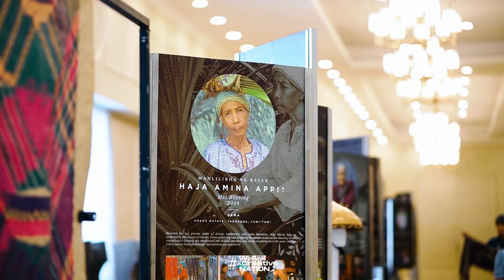2024 Creative Nation Summit (Day 2)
The 2024 Creative Nation Summit is a collaboration between the Department of Trade and Industry (DTI), National Commission on Culture and Arts (NCCA) and the British Council in the Philippines.

Video commissioned by the Department of Trade and Industry